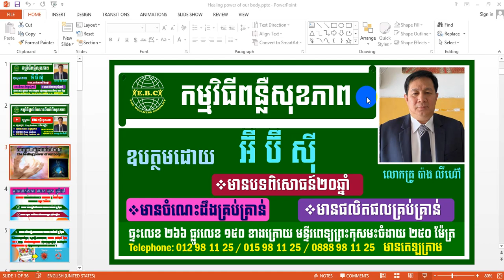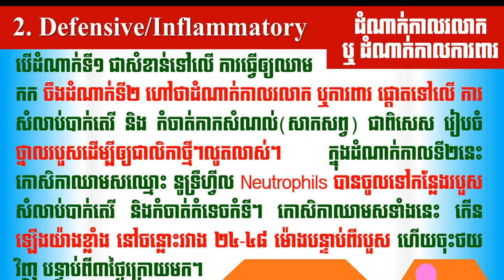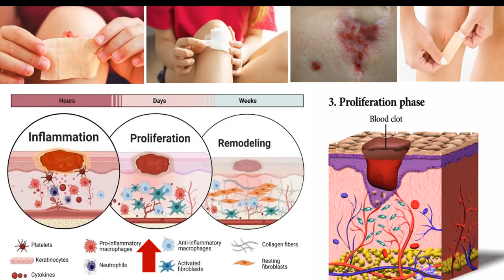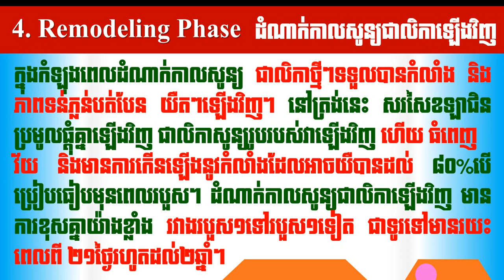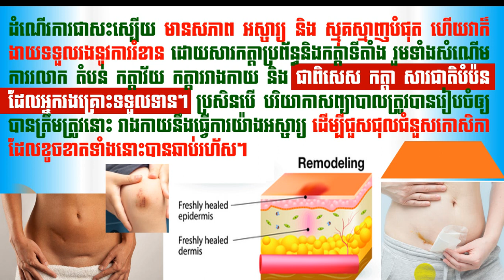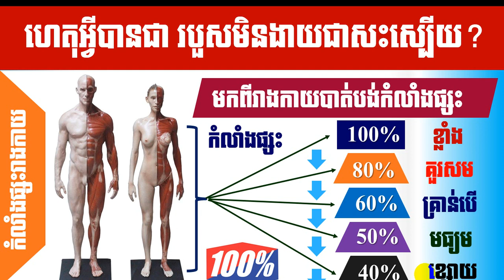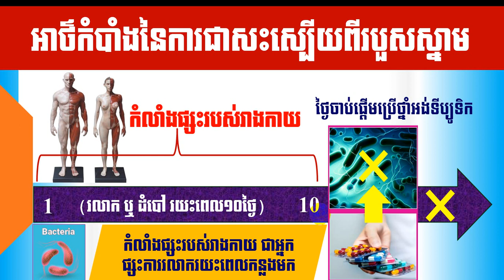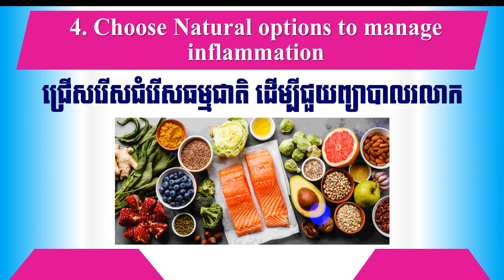EBC ពន្លឺសុខភាព - សមត្ថភាពផ្សះរបស់រាងកាយ ភាគទី២ - English (Pang Leehouv)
សមត្ថភាពផ្សះរបស់រាងកាយ ភាគទី២ ពន្យល់បកស្រាយដោយលោកគ្រូ ប៉ាង លីហ៊ៅ (Pang Leehouv) តំណាងក្រុមហ៊ុន អ៊ីប៊ីស៊ី (EBC)